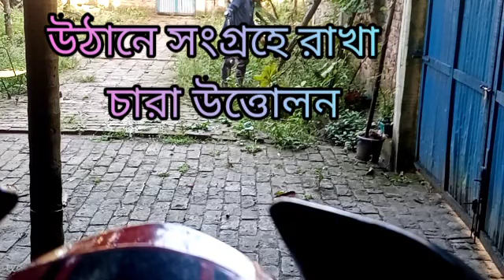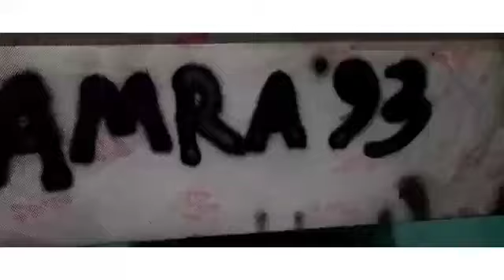পটিয়া বাইপাসের ইন্দ্রপোল চত্বরে বাদাম চারা রোপন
সখ করে একটি বাদাম গাছ নিজের বাড়ীঘাটায় লাগানোর পরেরদিন কেউ এটিকে নষ্ট করে উপড়ে ফেলেছে দেখে মন খারাপ হয়।প্রতিবাদ স্বরূপ বিভিন্ন বড় সড়কের সাথে ছোট সড়কের সংযোগ স্থলে প্রাকৃতিক যাত্রী ছাউনি স্বরূপ ৫০টি বাদাম গাছ লাগানোর প্রতিজ্ঞার অংশ হিসেবে এটি ৭ম রোপন।
স্থানঃপটিয়া বাইপাস সড়কের পশ্চিমাংশে ইন্দ্রপোল চত্বর